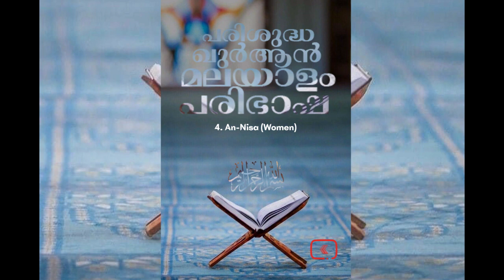004 An Nisa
4 An Nisa